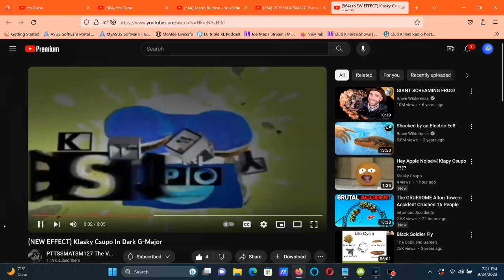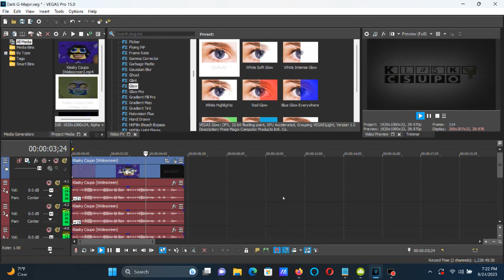How To Make Dark G-Major On Vegas Pro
Edited on Sunday, September 24, 2023, 7:36:05 pm

How To Make Dark Major:

(VideoFX)

1st: Invert - (Default) or 100% Inversion

2nd: Glow - Dark G-Major

Glow Percent: 0.810
Intensity:    1.361
Sppression:   0.272
Color:        0, 0.0, 0.0 (Black)

(AudioFX)

+21
+19
+14
-4
-8
-12

(NEW EFFECT) Klasky Csupo In Dark G-Major

How To Make Dark G-Major